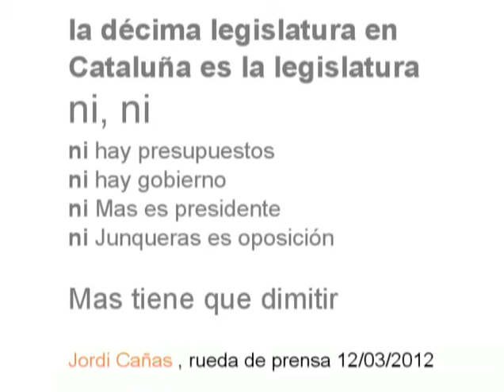Mas tiene que dimitir, esta es la legislatura NI, NI: ni presupuestos, ni gobierno, ni oposición